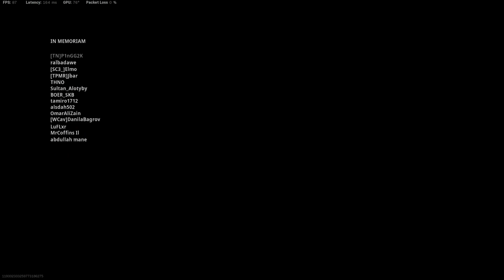Warzone Best Solo Victory by PiP (16 Kills)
Call of duty Warzone Victory with 16 kills (Sniper + Assault Rifle)

PC specs:
I7 8700 @4.6Ghz boost
Msi H370 Gaming Pro carbon
16GB 3000mhz cl16 DDR4 ramm
2TB HDD
128GB SSD
RTX 2080 8G
Rosewill RG530-S12 PSU 80+ Bronze PSU
Cooler master k500l casing
27 inch 2K monitor MG279Q